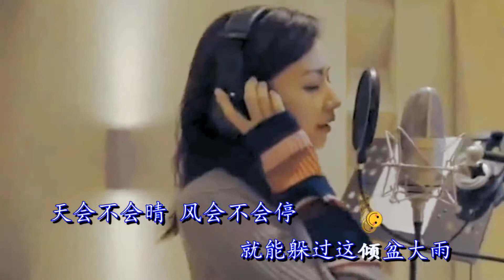刘惜君的一首《不过是爱情》，电视剧《独家记忆》主题曲